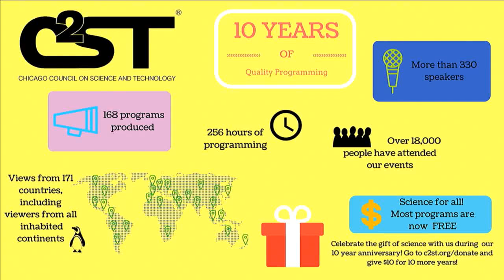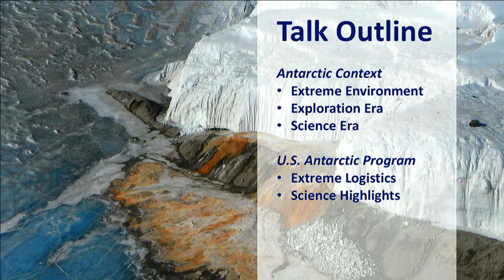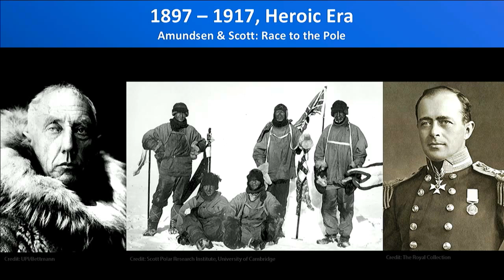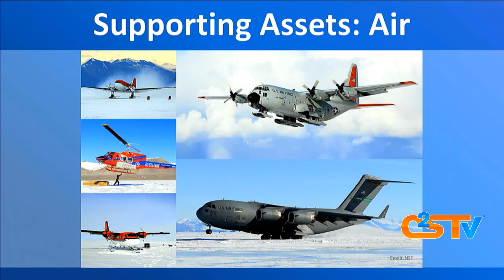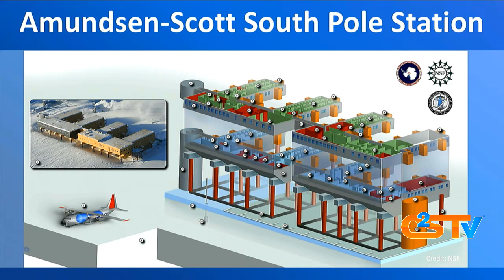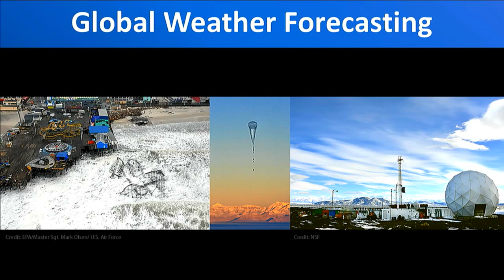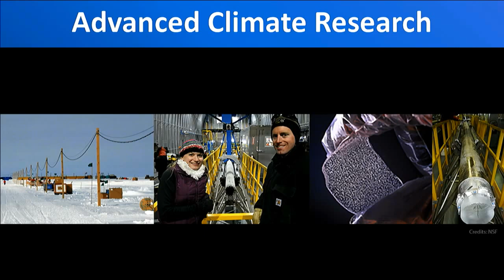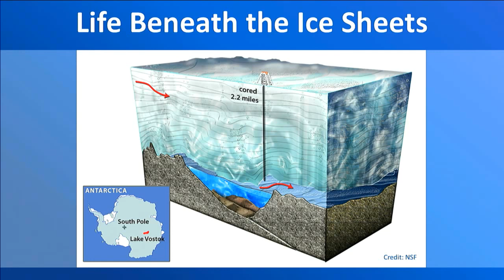Extreme Science: The U.S. Antarctic Program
Antarctica is the coldest, highest and driest of all seven continents.  It is one and a half times the areal size of the continental United States, with the vast majority of its landmass covered in thick ice sheets.

In the surrounding Southern Ocean, sea ice covering an area about equal to the continent in size freezes and melts annually.  The Antarctic continent and surrounding ocean are distinct in being governed through an international treaty system comprised of the Antarctic Treaty and the Convention for the Conservation of Antarctica Marine Living Resources. The Antarctic Treaty System emphasizes peaceful uses of the region with a particular focus on scientific research.  The National Science Foundation manages the U.S. Antarctic science program on behalf of all of government. The U.S. Antarctic Program (USAP) continually evolves with the frontiers of science and takes advantage of opportunities for discovery afforded by the unique life and environments of Antarctica.  This talk will describe current USAP goals and highlights as well as the challenges of providing logistics support to make research possible in this remote and intrinsically inhospitable region.

Speaker: Kelly Kenison Falkner, Ph.D., is the Director of the Office of Polar Programs of the U.S. National Science Foundation (NSF).  She also serves as Director of the U.S. Antarctic Program, which NSF manages on behalf of all of U.S. government in accordance with Presidential Memorandum 6626 and the terms of the Antarctic Treaty System.  A member of the Senior Executive Service, Dr. Falkner oversees an annual budget of about $450 million covering scientific research and logistics programs in both the Arctic and Antarctic.

Dr. Falkner joined NSF in 2010 as Deputy Director of the Office of Polar Programs and transitioned to Director in 2012.  During the International Polar Year (2007-08), Dr. Falkner undertook a two-year Intergovernmental Personnel Act assignment at NSF as the founding director for the Antarctic Integrated System Science Program for which she was recognized by the naming of Falkner Glacier located in Mountaineer Range, Victoria Land, Antarctica (2009).

Dr. Falkner currently serves as the Head of the U.S. Delegation to the Arctic Council Ad Hoc Task Force for Enhancing Scientific Cooperation and as a member of the U.S. Delegation to the annual Antarctic Treaty Consultative Meeting.  She is a delegate to the WMO Expert Council for Polar and High Mountain Observations, Research and Services.  She is also the lead U.S. representative on the Council of Managers of National Antarctic Programs.  Dr. Falkner has testified before U.S. Congressional committees on three occasions.

 Prior to Federal service, she was a Professor in the College of Oceanic & Atmospheric Sciences, Oregon State University, where she taught, conducted research for 16 years. She and her team executed state-of-the-art chemical measurements to investigate a wide array of environmental topics the results of which are presented in over 60 peer reviewed journal articles and book chapters.

Dr. Falkner conducted postdoctoral studies at MIT in 1990 under an NSF Women’s Initiation Award and at the Centre National D’Etudes Spatiales in Toulouse, France in 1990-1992 under a NATO Postdoctoral Fellowship and CNRS Poste Rouge respectively.  She earned a Bachelor of Arts degree in Chemistry with a minor in Russian studies from Reed College with Phi Beta Kappa distinction in 1983 and a PhD in Chemical Oceanography from the Woods Hole Oceanographic Institution-MIT Joint Program in Oceanography in 1989.